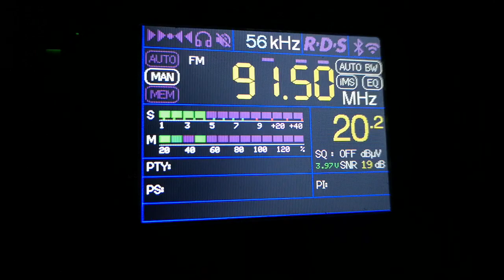91.5 Дорожное радио Симферопол 776 км в Бохот ПЪРВОПРИЕМ